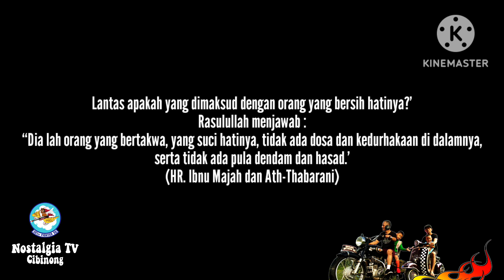Pesan Hari Kasih Suara 14 Februari 2024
Konten buat mereka yg percaya bahwa ketetapan Tuhan tidak bisa dicurangi manusia.